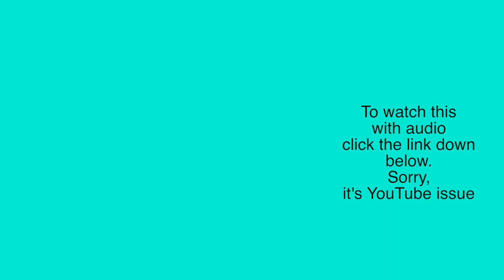Chi Chi DeVayne as a boy (NO NUDES)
ChiChi Devayne as a boy
Chi Chi DeVayne